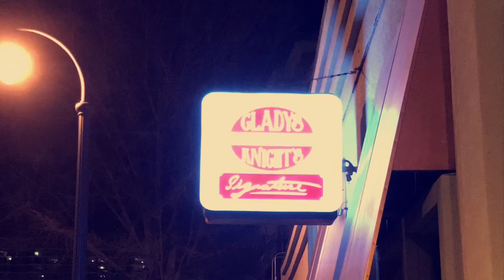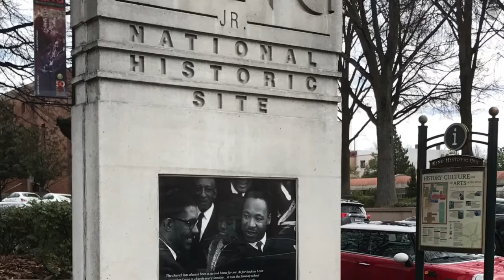ATL | Battle Of The Bands 2017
Hey Mi Loves!!! I just wanted to share my ATL Adventure with you all!! I hope you enjoy!!!

-Embrace Your Curves-